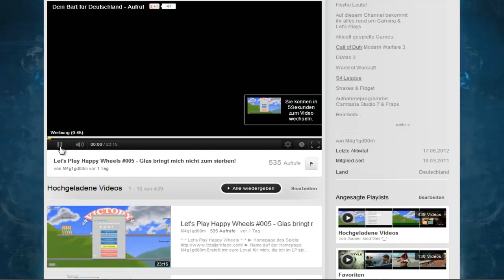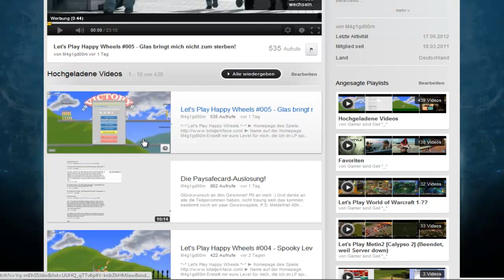Shakes & Fidget - Das Erfahrungsevent Fazit!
*~*Shakes & Fidget*~*
► Server: s19,s15,s10,s9,s5,RTL,TV2.DK
► Gespielte Klasse: Krieger (s15,RTL,TV2), Magier (s19,s10), Kundschafter (s9,s5)

Shakes & Fidget, ist ein Comic Abklatsch, des epischen MMORPG's World of Warcraft, in dem die Helden Shakes & Fidget, die Welt auf den Kopf stellen. Doch nun wird auch den anderen Verrückten die Chance geboten, einen Anteil an dieser Welt zu haben :)
Ich bin positiv überrascht von diesem Browsergame und bin schon ewig ein Fan!

Shakes & Fidget; Playa Games